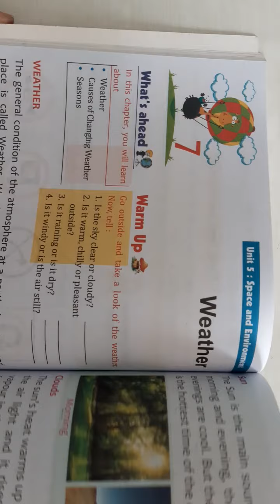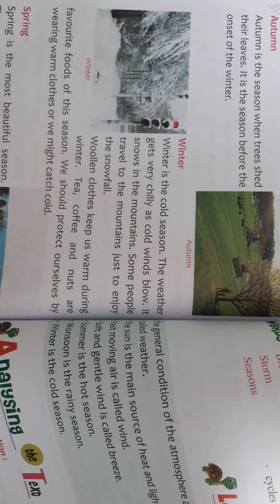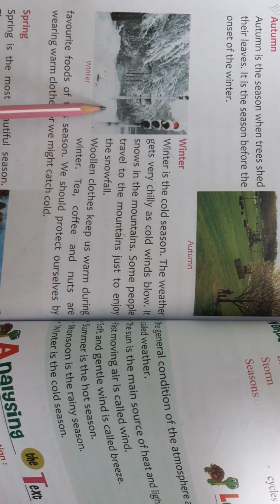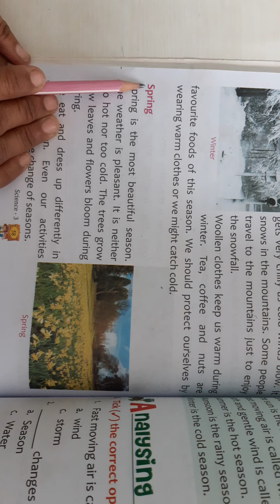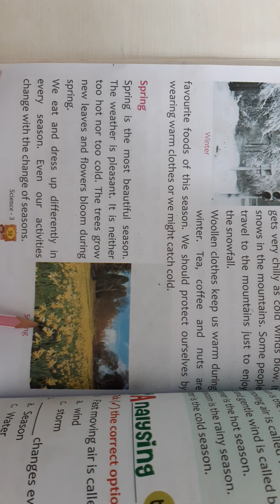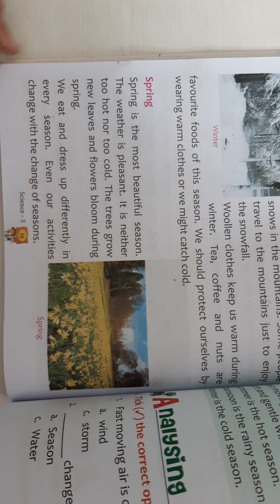18.08.2021,Class 3 Science,Chapter 7,Part III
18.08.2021,Class 3 Science,Chapter 7,Part III